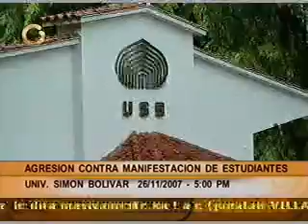Salvaje represión en la USB